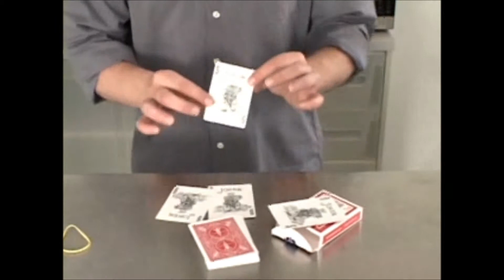sankeys best card magic dvd